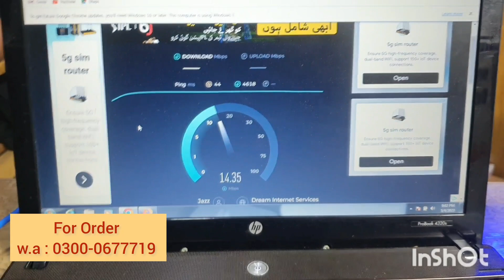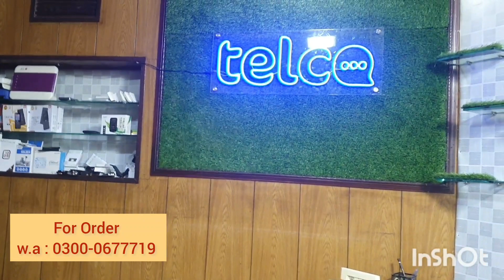5G Indoor Cpe zlt x21 Short Review | Parcel Ready to Dispatch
5G Indoor Cpe
Model : ZLT X21
Dual Band : 4G & 5G
Connectivity : 64 users
Modified : For External Antenna Connectivity
Lan Port : 4
All Net Supported : Zong, Jazz, Ufone, Telenor, S Com & Ptcl Charji

For Further Detail & Order
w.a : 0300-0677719